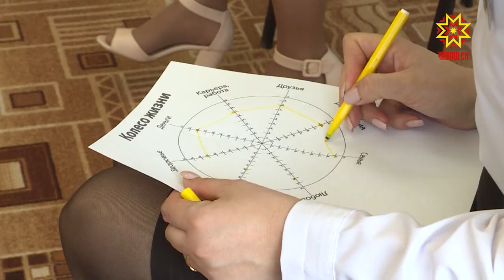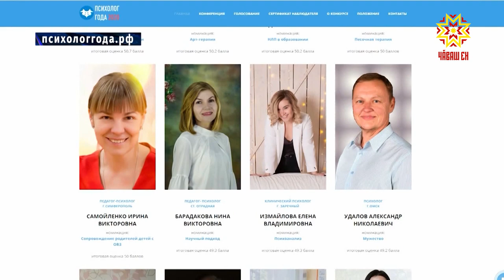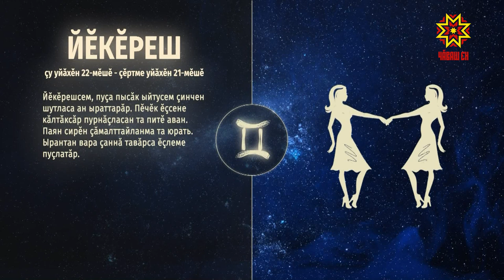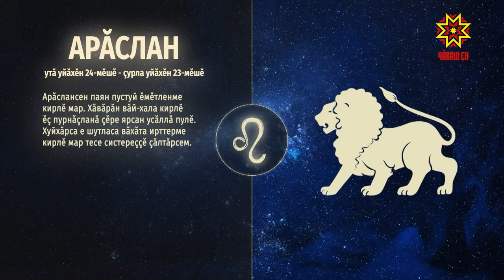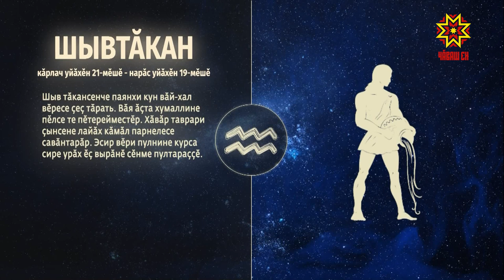Ир пулсан. Выпуск 05.03.2021